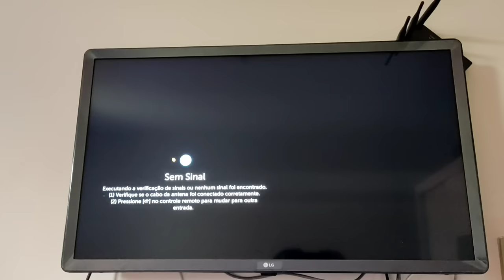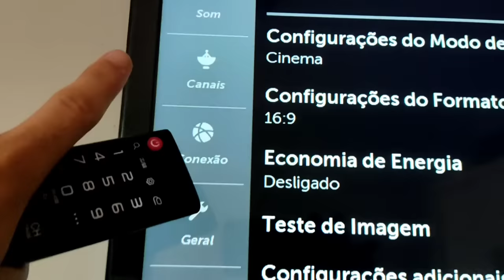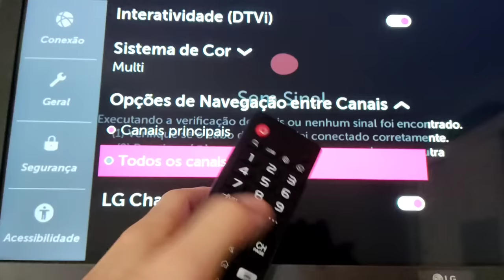CADÊ OS CANAIS GLOBO SBT? TV SEM SINAL NAO APARECE como SINTONIZAR?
Tv pulando canal não aparece o SBT globo e Record e rede vida, como resolver
Problema comum na tv digital lg pois vem de fabrica assim
muitos comentários sobre como resolver este problema
Primeiro passo após sintonizar sua TV va em canis , navegação entre
escolha todos os canais
como assistir a globo
e esta resolvido sbt apareceu